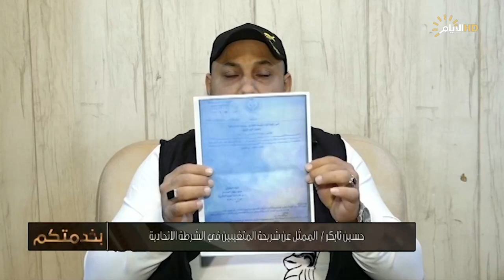برنامج بخدمتكم، حلقة خاصة عن شبكة الرعاية الاجتماعية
بخدمتكم مع حازم الحربي
احمد خلف الموسوي / رئيس هيئة الحماية الاجتماعية في وزارة العمل